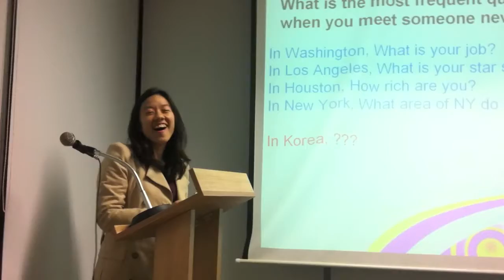HeteroGENIUS Rcruiting 2011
HeteroGENIUS is a group of medical students at CHA University Medical School who want to be open-minded doctors having international communication capability.

Communication is critical for doctors. The communication skill of a doctor is always being tested when examining patients, exchanging opinions with other doctors, presenting in a conference and voluntary medical services in and out of the country. It cannot be overestimated especially for those who want to work globally.

We have sessions every week, which consist of two presentations and discussion in English. Topics are mainly medical, but we also cover free topics outside medicine. During the session, participants as well as presenter learn medical knowledge, enhance communication skills and build teamwork in a friendly mood.